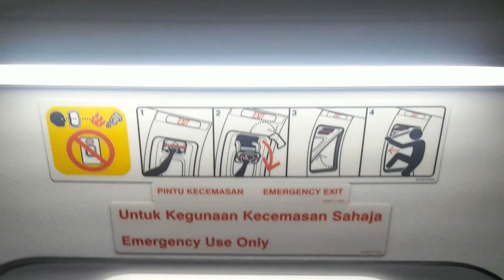Malindo Air Boeing 737 aircraft cabin interior photos - video 3